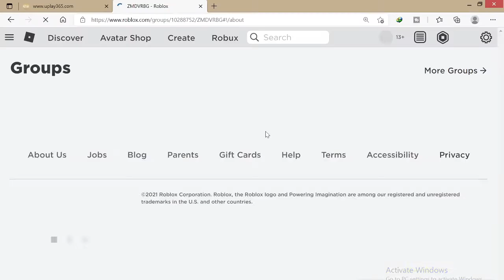Roblox Project Lazarus ZOMBIES [CROSSBOW!] || Survive the endless waves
Roblox Project Lazarus ZOMBIES [CROSSBOW!] || Survive the endless waves || Roblox Funny Moment will brought to you guys by ZMDV Roblox Player, please enjoy ! ! !

*** Roblox Project Lazarus ZOMBIES [CROSSBOW!] || Survive the endless waves of zombie hordes in this cooperative shooter. In Project Lazarus: Zombies, you earn points by killing zombies and repairing barricades. Get better weapons and open up new areas before the deadly zombies overrun you. ***